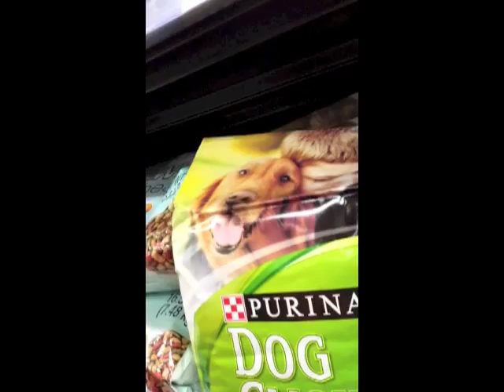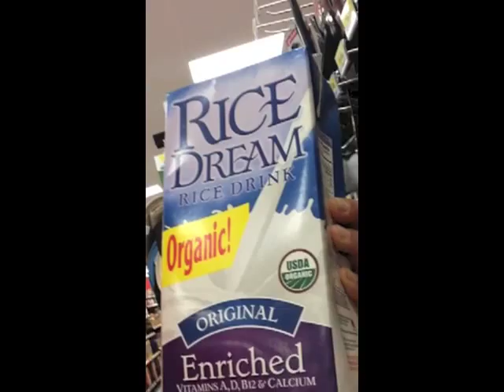Walmart -- Made in China!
Chinese make many of Walmarts goods. Let me show you!